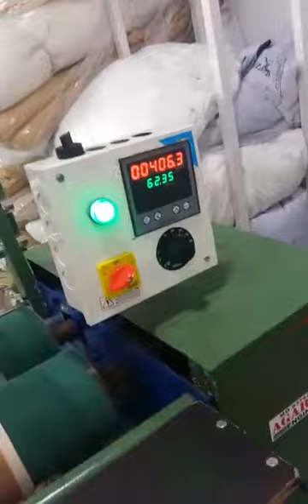Fabric Rolling Machine Automatic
we manufacture all type of fabric rolling machine
Agarwal Engineering
Plot no.56, near Priyagraj mill Pandesra GIDC Surat
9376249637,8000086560